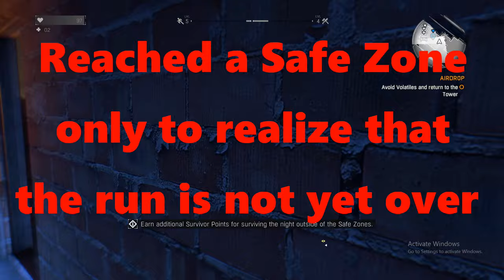Dying Light - First Night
I just can't wait to see the new dying light game and how that's going to be. In the meantime check out dying light and the first time you need to do a run during the game.
Will upload all the tasks in dying light as I complete them one by one.